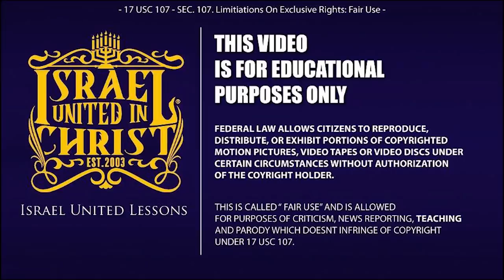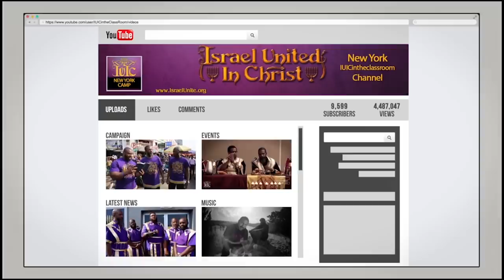The Israelites: Captain Joel of IUIC & Church of Christ Debate